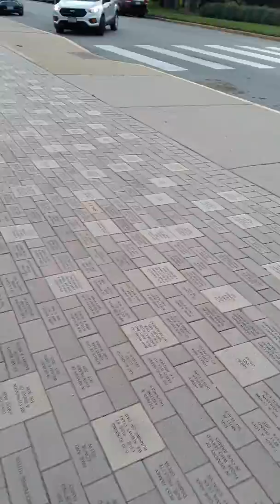gender reveal.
Twin twin